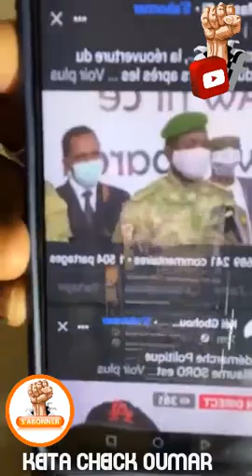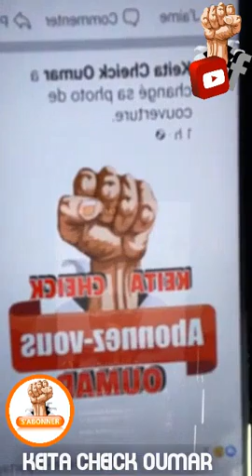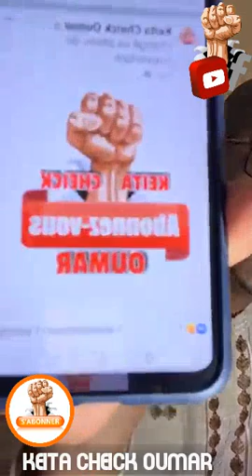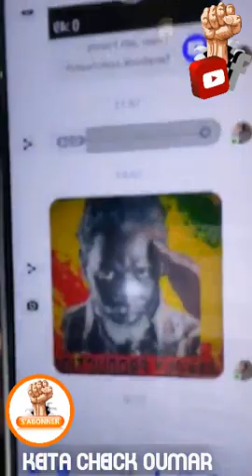MON MESSAGE ET APPEL À L'OPPOSITION MALIENNE